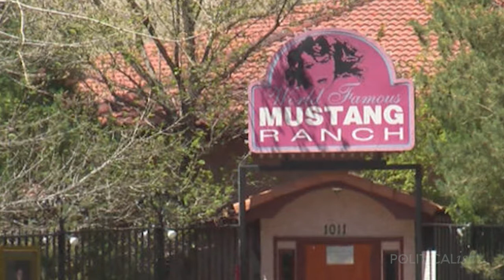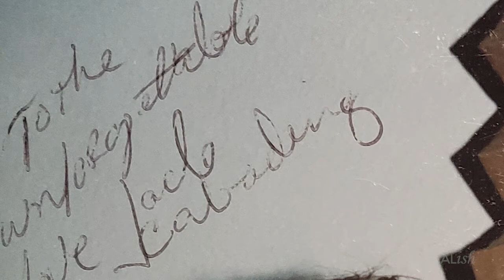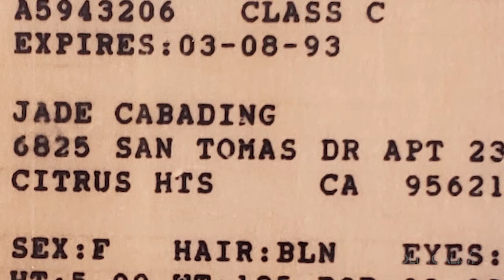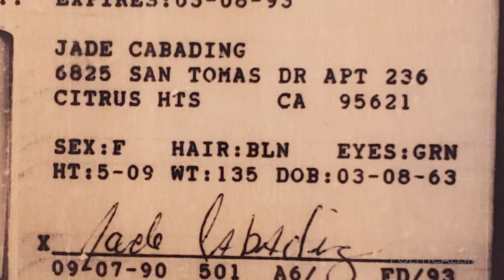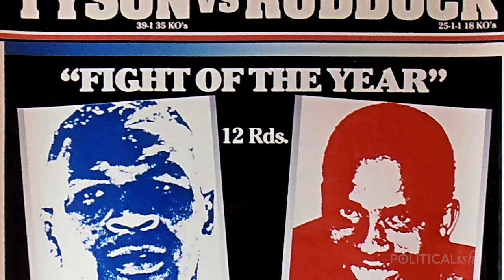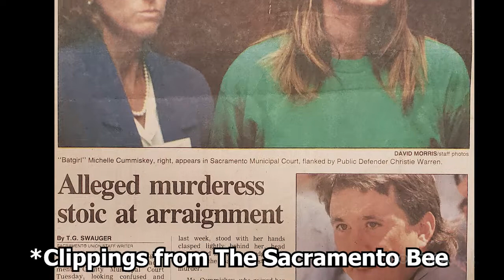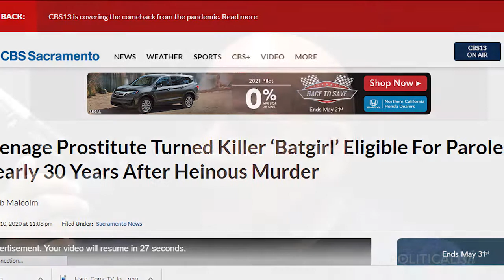Pretty Evil: The Batgirl Killer Ft Detective John Cabrera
Today we bring you the story of Michelle Cummiskey: the Batgirl, a powerful true crime story whose details have never been released to the public. Listen as we chart the tragic course of a young girl's life on the run. Drugs, parties, and men were her focus. Until, at only 19, she planned the brutal murder of a man who simply believed she cared for him when she only had eyes for his red Mercedes 450SL…

Q has spent decades mastering the ins and outs of CA politics but politics isn’t his sole focus, and he knows it’s not yours either. Political-ish looks outside the realm of politics for insightful and entertaining conversations about history, social justice, pop culture, business, music, and sports, with a dash of politics from time to time. So political...ish.